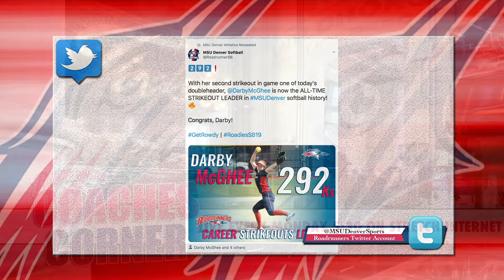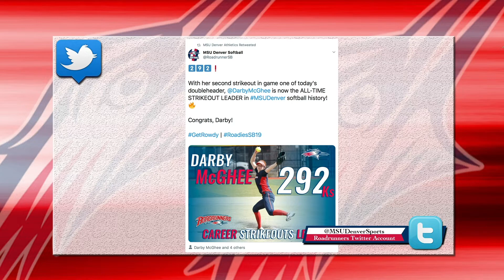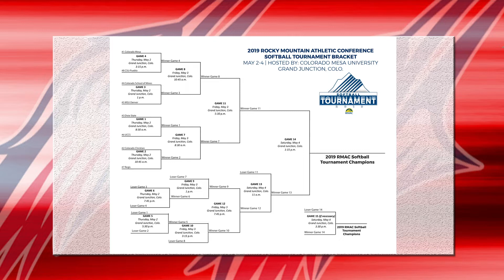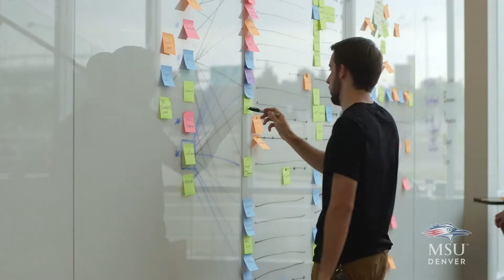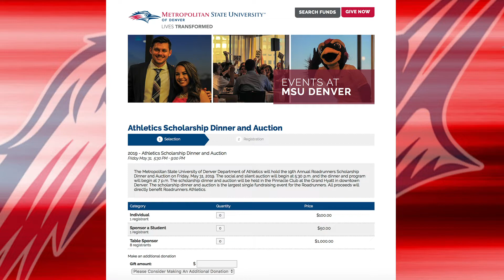MSU Denver Coaches Corner 4-29-19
On this episode, we featured some softball talk with head coach Annie Van Wetzinga and with freshman Laney Sheppard. We also get into some tennis with head coach Josh Graetz. Hosted by Brenda Vazquez and Catherine Neitenbach.